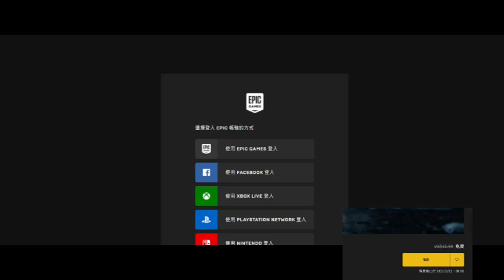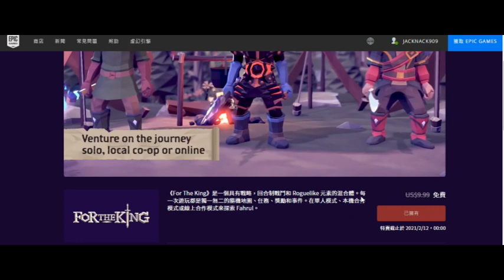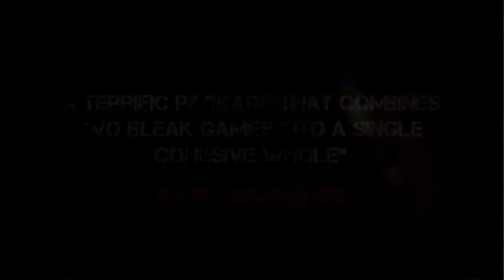【小夜】正版遊戲限時免費領取 EPIC平台 一次兩款 戰慄深隧：最後曙光 Redux/For The King『夜享#4』【Nightstore】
【小夜】正版遊戲限時免費領取 EPIC平台 一次兩款 戰慄深隧：最後曙光 Redux/For The King『夜享#4』

戰慄深隧：最後曙光 Redux

每週上片兩部 不定時直播

📺 【小夜】2021最好用的以物易物交換app 看到妹子求收購還可以客製化?? 『夜享#1』

【相關連結】

戰慄深隧：最後曙光 Redux For The King